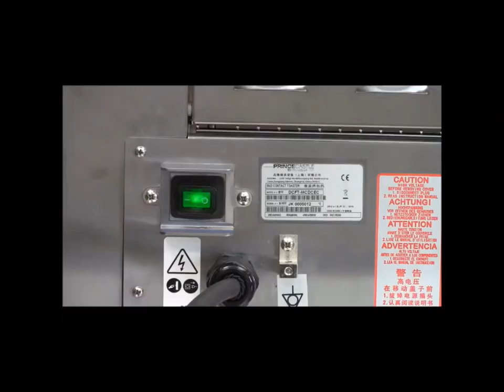Prince Castle DCFT Club Assembly R&R (Tech)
This is a tutorial on how to remove and replace the club assembly of a Prince Castle Dual Continuous Feed Toaster (DCFT) unit.